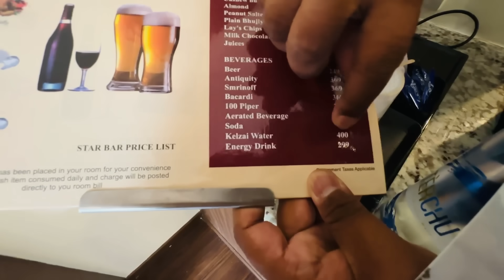Club me Aisa Kabhi mat karna Stranger Ban k Papa ne Mummy ko Cheda 🤣Banglore Night Life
Banglore ke 5 Star Restaurant me Sabne Mummy Papa ko Unmarried and Stranger samjha bada maja aya
We Enjoyed best Night Life in Banglore